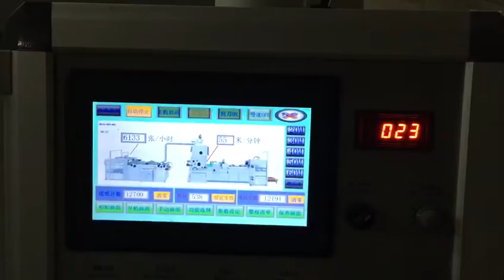Full-automatic flying knife high speed intelligent film lamination machine